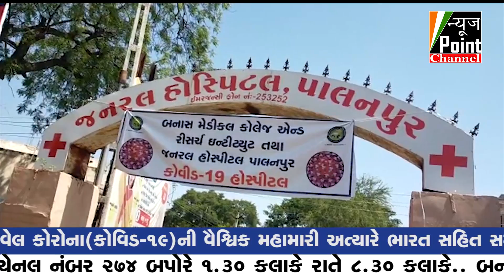પાલનપુર સિવિલમાં નર્સિંગની હડતાળ સમેટાઈ,